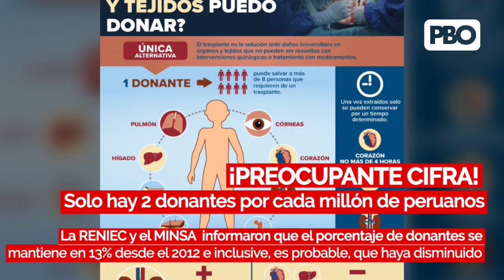NacionalesPBO: Solo hay 2 donantes por cada millón de peruanos